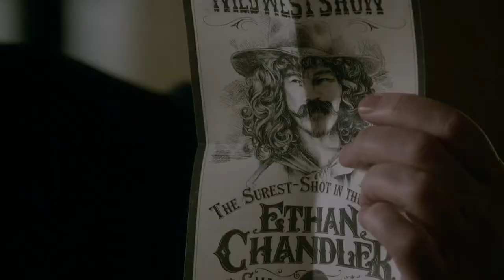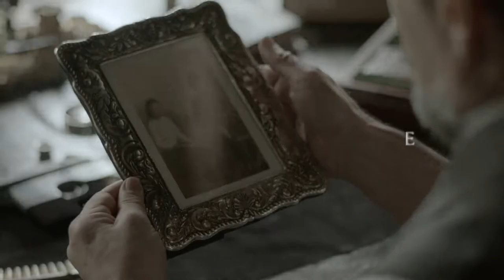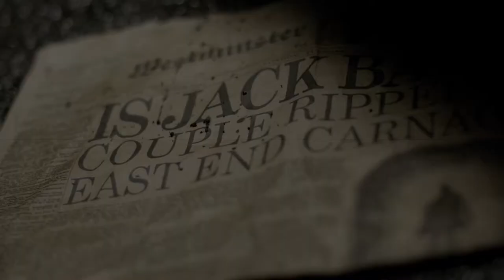Penny Dreadful - Control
I really enjoyed Penny Dreadful overall, although I felt it tailed off slightly in the last season. Still, it had some great writing and cinematography and I loved the way it combined all the different stories and characters it included and drew inspiration from. It felt like this song fit the show incredibly well, and so here we are. I tried out some new text effects and stuff in this one and I think they came out pretty well :D

Anyway... enjoy!

TV show: Penny Dreadful
Song: Control
Artist: Halsey
Album: Badlands

Editing software: Final Cut Pro X 10.4.4 & Motion 5.4.2

Lyrics:
They send me away to find them a fortune
A chest filled with diamonds and gold
The house was awake
With shadows and monsters
The hallways they echoed and groaned

I sat alone, in bed till the morning
I'm crying, "They're coming for me"
And I tried to hold these secrets inside me
My mind's like a deadly disease

I'm bigger than my body
I'm colder than this home
I'm meaner than my demons
I'm bigger than these bones

And all the kids cried out,
"Please stop, you're scaring me"
I can't help this awful energy
Goddamn right, you should be scared of me

I paced around for hours on empty
I jumped at the slightest of sounds
And I couldn't stand the person inside me
I turned all the mirrors around

I'm well acquainted
With villains that live in my bed
They beg me to write them
So they'll never die when I'm dead

And I've grown familiar
With villains that live in my head
So I'll never die when I'm dead